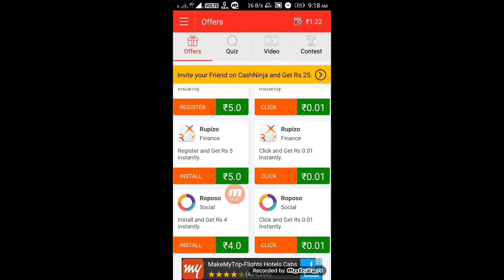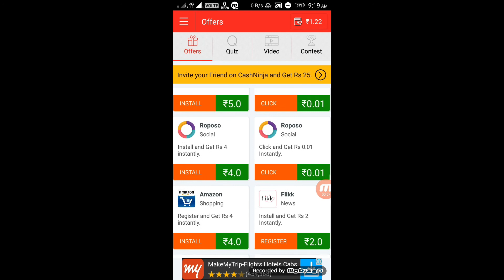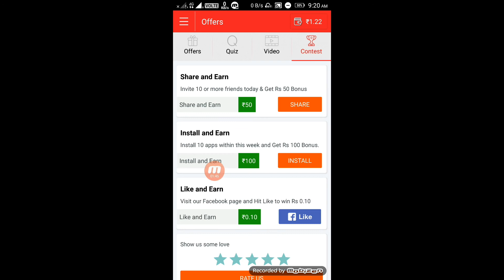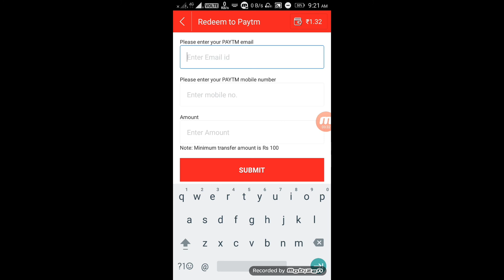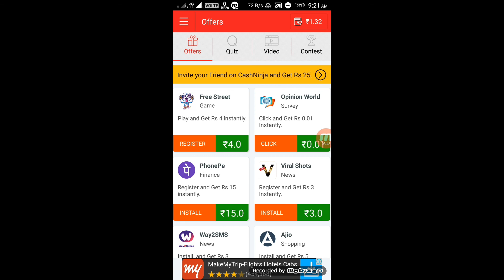अब फिरसे unlimited paytm cash. Self income ₹ 100, per refer ₹ 30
Cashninja unlimited paytm cash earn,genuine apps hai earn unlimited,and make easy reacharge

Mere links se agar aap cashninja download karte h to aapko ₹ 1 ka PAYTM dunga
Aur aap DATABUDDY v download karte h to aapko ₹ 4 ka PAYTM cash MILEGA

PLZ download both I will give you ₹ 4

Uske bad aapko WhatsApp pe msg kardena

Cashninja link

Install CashNinja app and Get Rs 25 bonus when you recharge from CashNinja for the first time.

DATABUDDY link